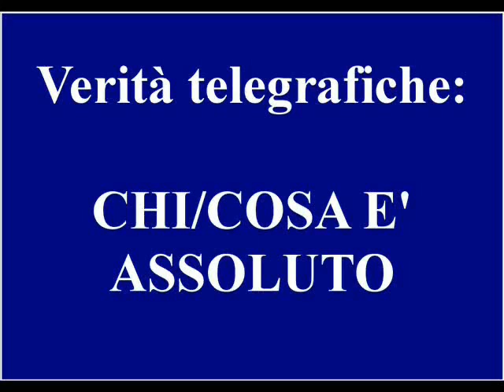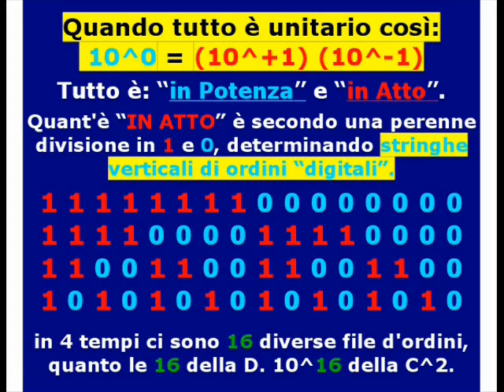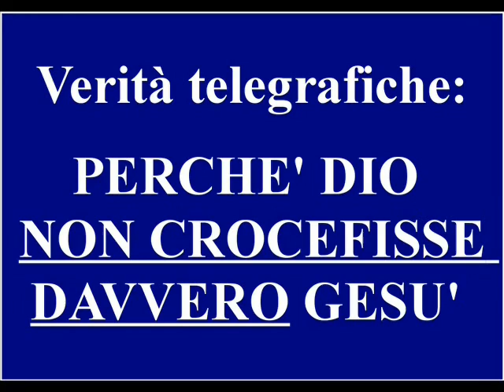Tutti i come e i perchè, spiegati con poche parole.wmv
Risposta a venticinque domande, alcune dette "impossibili"